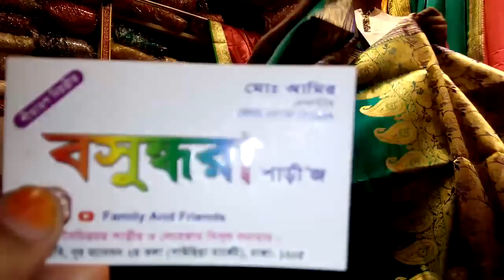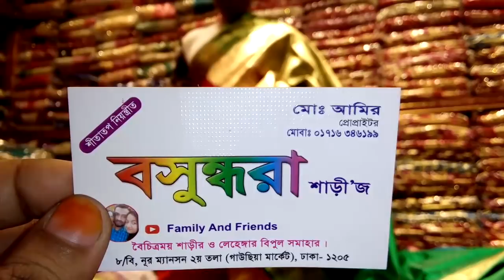জানুন কন্ট্রাস্ট কাতান শাড়ীর দাম।(2)